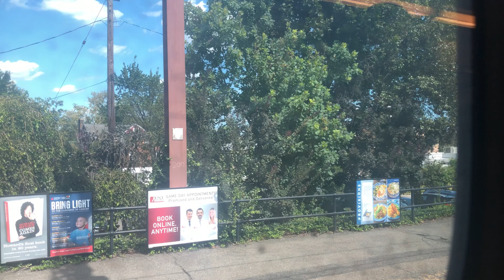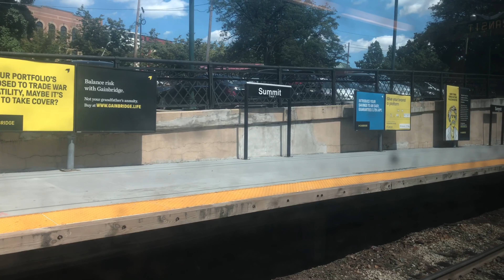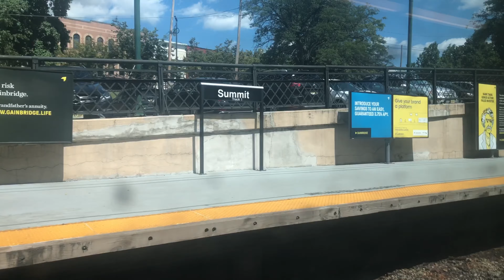Riding NJ Transit train 854 Chatham to Maplewood 8/29/19